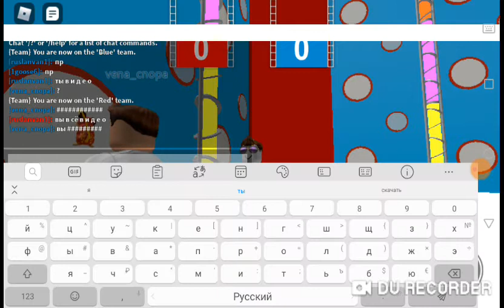Играю в роблокс